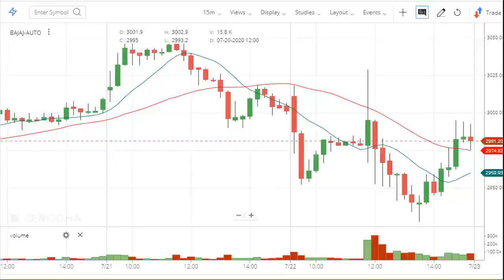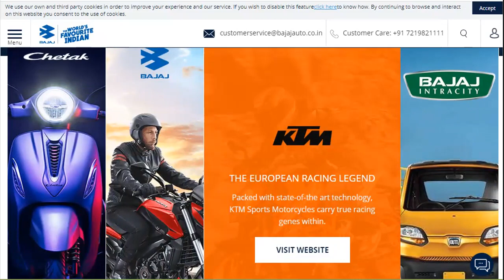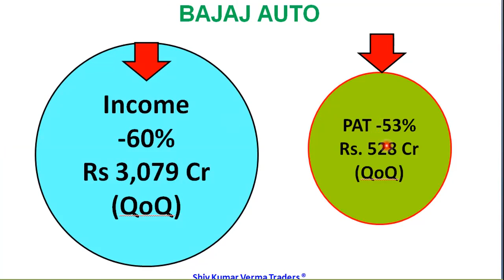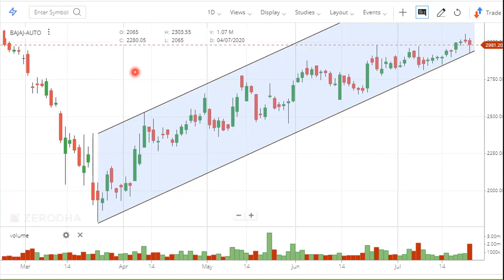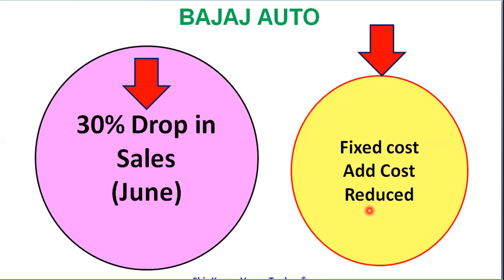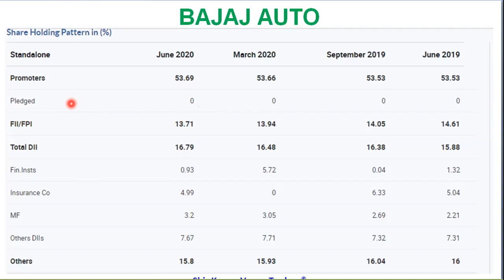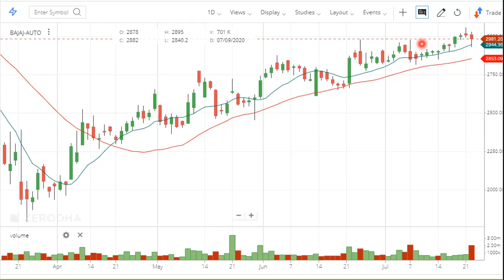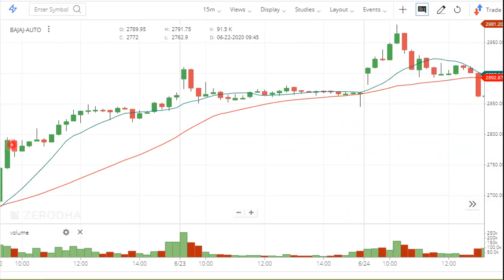BAJAJ Auto Q1 2020 Results. PAT down 53%. BAJAJ Auto Share price. Indian Stock Market. VermaTraders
In this video we will learn about BAJAJ Auto Q1 2020 Results. PAT down 53%. BAJAJ Auto Share price. Indian Stock Market. VermaTraders and try to answer the following questions.

Yours
ShivKumar VermaTraders